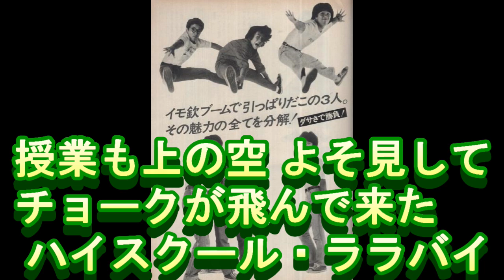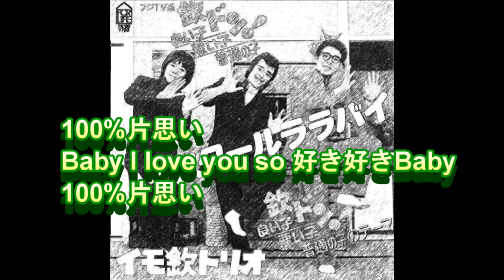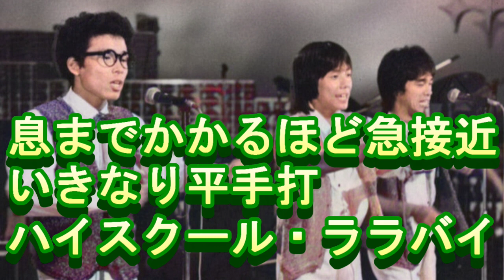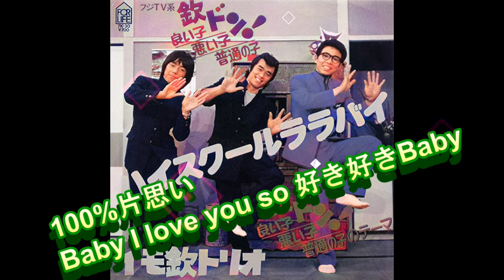日本のコミックソング 71 イモ欽トリオ 「ハイスクールララバイ」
「ハイスクールララバイ」は、イモ欽トリオの楽曲、1枚目のシングル。1981年8月5日発売　フジテレビ系バラエティ番組『欽ドン!良い子悪い子普通の子』から誕生した、山口良一（ヨシオ）、西山浩司（ワルオ）、長江健次（フツオ）の3人からなるユニットのデビュー・シングル[7][8][9]。

「テクノ歌謡」最大のヒット曲で[6]、お茶の間に於ける「テクノ歌謡」のイメージを決定付けた金字塔的作品[1][2]。

企画もの[10]、コミックソング[3]としては異例の大ヒットとなり、オリコン7週連続1位[6][7]、1981年度オリコン年間4位、累計160万枚のミリオンセラーを記録[11][12][13]。

なお、坂本龍一はYMOの楽曲「KEY」（これも細野作曲）を「YMO版ハイスクールララバイ」と発売当時語ったことがある。　最初「長江健次一人で歌を出しませんか」と別のレコード会社からオファーがあったが[14]、萩本欽一が「一人はまずい。やるなら三人だね」と断ったところへ、フォーライフ・レコードからオファーが来て、熱心に口説かれ、根負けしてレコードをリリースした[14]。

ジャケット写真は、コント時の詰襟学生服タイプと、歌衣装タイプの2種類が存在する。

歌詞はレコーディング当日に松本隆から渡されという[8]。

楽曲は全盛期のYMOのメンバーである細野晴臣が、作曲・編曲を担当、自らYMOのパロディを手がけるという画期的な試みが行われた[15]。イントロはYMO「ライディーン」のパロディ[2]。

細野は松本の詞が先にあり、そのイメージから30分で作った本楽曲が大ヒットしたことに「えっ?こんなんでいいんだ」とビックリし[7]、坂本龍一から「あの曲はいいね」と言われ、ユーミンが新聞で「あの曲は転調がすごい」とか評論してくれ驚いたと話している[7]。細野が「職業作曲家」として広く認知されることになったのは本楽曲の大ヒットが切っ掛け。